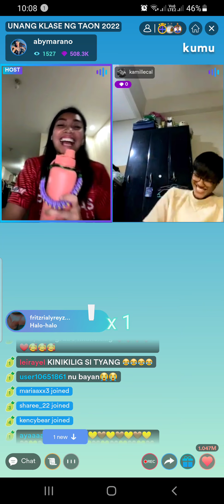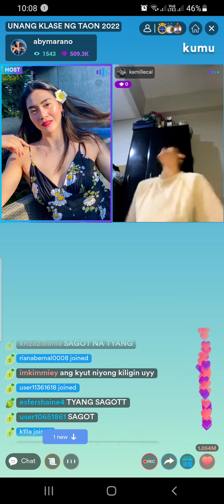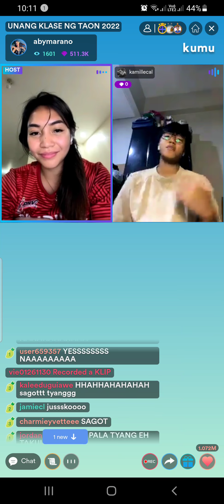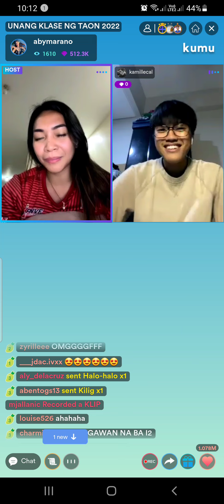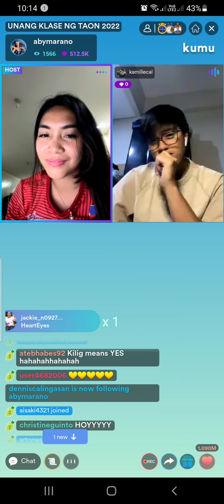tyacal live (Jan 5 2022) TyacalUniversity kumulivestream No copyright intended